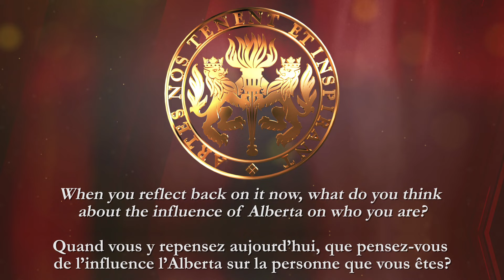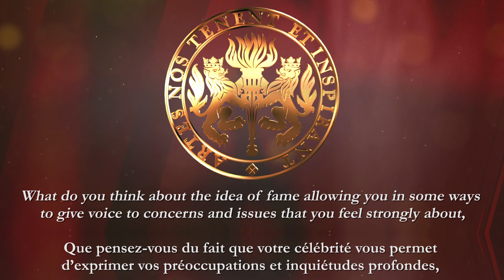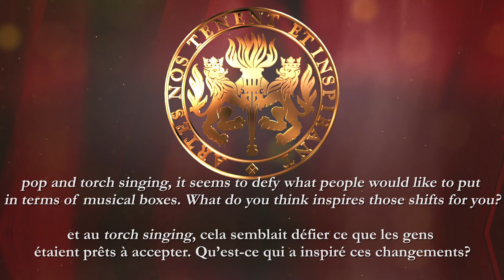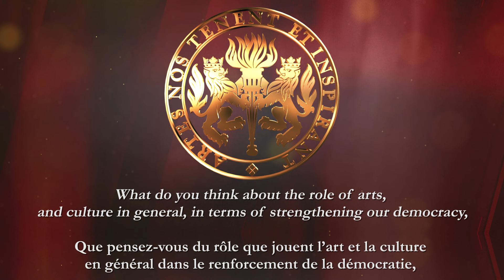k.d. lang's Legacy Interview, GGPAA 2023 | L'entrevue-héritage de k.d. lang, PGGAS 2023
k.d. lang, singer–songwriter and activist, laureate of a 2023 Governor General's Performing Arts Awards Lifetime Artistic Achievement Award, sat down with Denise Donlon at The Westin Ottawa for her Legacy Interview. Ms. lang talks about her career and shares her best advice for young people.

k.d. lang, auteure–compositrice–interprète et militante, lauréate d'un PGGAS de la réalisation artistique 2023, s’est entretenue avec Denise Donlon à l’hôtel Westin Ottawa dans le cadre de son entrevue-héritage. Elle y parle de sa carrière et partage ses meilleurs conseils aux jeunes de la relève.